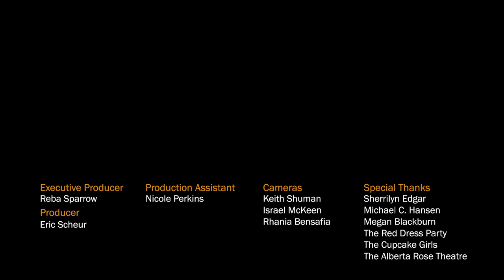It All Starts with a Dick Pic: Emma Fordham @ The Mystery Box Show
When Emma found a Bumble match, she had no idea where a few salacious photos could lead. She was about to find out.

Recorded at The Alberta Rose Theatre on February 14, 2020.

Shipping in the US & Canada *some exclusions apply*

Thank you to Adam & Eve, who provide 24/7 Customer Service, 90-Day No-Hassle Returns, and who donate 20% of their profits to helping fight the spread of HIV across the globe. (we love that!)